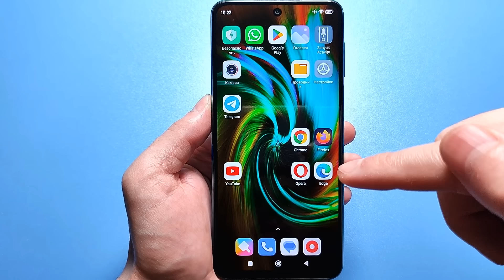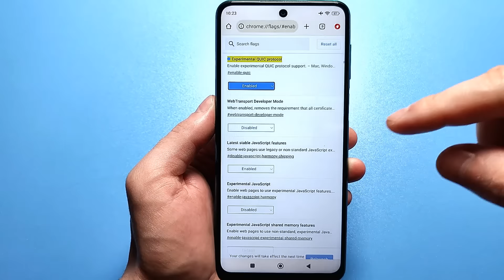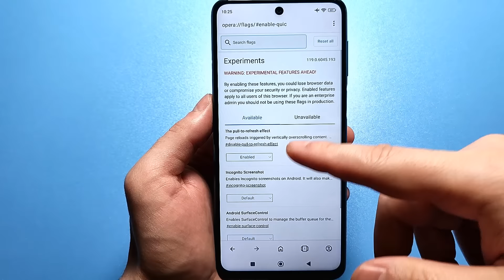Ускоряем Youtube за 10 секунд | Полная инструкция 👉 как ускорить ютуб на любом телефоне или ПК🚀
Решение проблемы замедления YouTube без VPN прокси и других программ..

Инструкция для пользователей ПК и Android

1. Откройте ваш браузер.
2. Вбейте следующие команды в строке поиска вашего браузера:
Для Chrome - chrome://flags/enable-quic
Для Edge - edge://flags/enable-quic
Для Opera - opera://flags/enable-quic
Для  Firefox - about:config  потом  network.http.http3.enabled

3. Если протокол QUIC  установлен в значении Disabled , выберите в выпадающем списке значение Default или Enabled .
4. Если протокол уже установлен в значении Default , попробуйте переключить его на Enabled .
5. Перезапустите браузер, чтобы  сохранить новые настройки.

На смартфоне  и планшете нужно вводить такиеже команды для ваших браузеров.

Поздравляю вы ускорили  YouTube и можете смотреть видео на YouTube без использования VPN.

ОЧЕНЬ ВАЖНО! Что бы скидка сработала , регистрацию делать по любой сылке вверху.
Все тарифы идут с максимальной скидкой.На сайте можно выбрать Подключение на 1 месяц / 12 мес./ 24мес.
За любую платную регистрацию на 1 мес или 12 мес. Вы становитесь участником розыграша 👉Apple iPhone 15 Pro Max. При оплате в коментарии пишим ( участвую )

⏩Сменил Регион MIUI На ИНДИЯ и ОФИГЕЛ! 😱